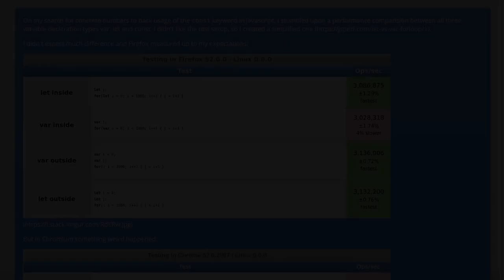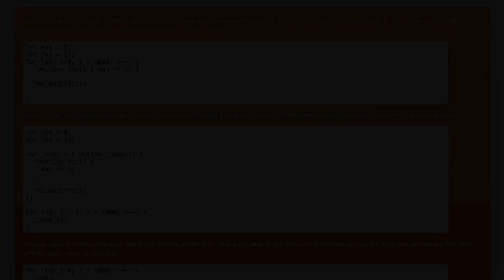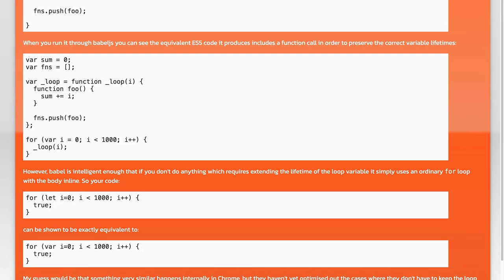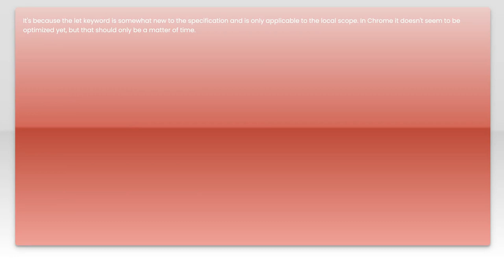javascript 'let' and 'var' in for-loops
javascript: javascript &#39;let&#39; and &#39;var&#39; in for-loops

Related to: javascript, performance, google-chrome, firefox